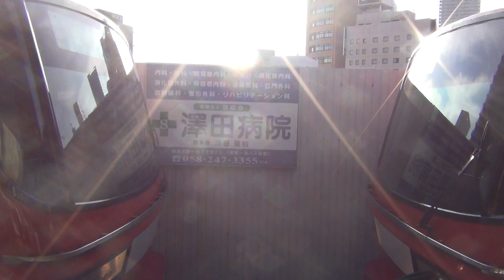1116F＆1802Fの連結作業。名鉄名古屋本線 名鉄岐阜駅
通過列車
1200系パノラマスーパー+1800系（1116F+1802F)快速特急豊橋行き

本線特急増結のため連結作業を行う名鉄岐阜駅。
C2（1700系・2200系)やB2（1200系パノラマスーパー)は連結した時に通り抜けができないので比較的簡単で早く終わることが多いですがC4（2000系ミュースカイ)は通り抜けができるため連結作業が少しめんどくさそうですね。